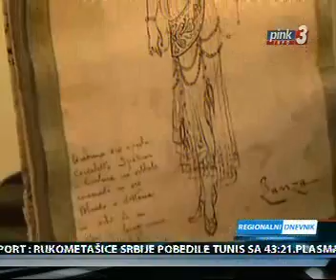12 12 2015 Pink 3 Izložba unikatnog italijanskog nakita Regionalni dnevnik